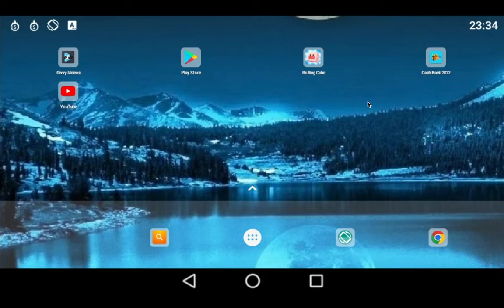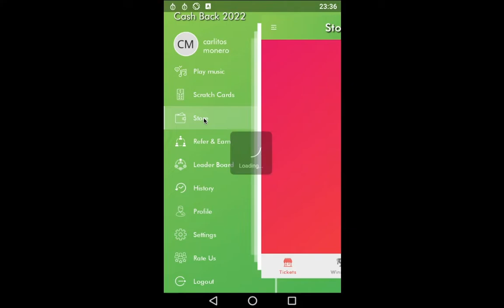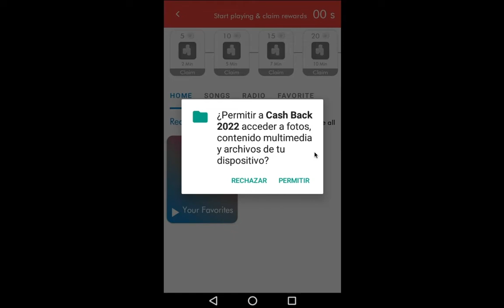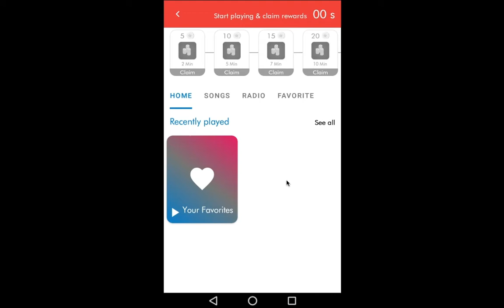Esta APP te Paga por JUGAR 😱 $30 DÓLARES 📲 Ganar dinero Jugando (FÁCIL y RÁPIDO)